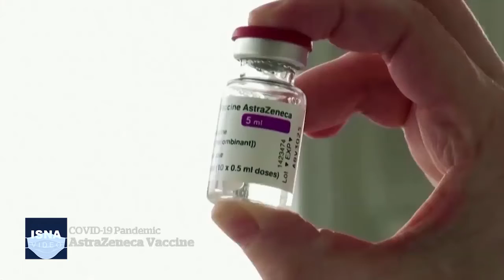از ساخت ماسک تشخیص‌دهنده کرونا تا شناسایی گونه جدید انسان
در این شماره از بستۀ اخبار علم و فناوری ایسنا، خبرهایی از ساخت یک ماسک تنفسی با قابلیت تشخیص کووید-۱۹، شناسایی گونه‌ای جدید از انسان، نتایج تازه‌ترین تحقیقات درباره واکسن آسترازنکا و دو خبر دیگر را مرور می کنیم.